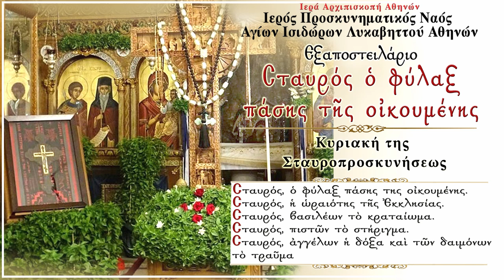Σταυρός ο φύλαξ πάσης της Οικουμένης - (Ζωντανή ηχογράφηση στον Ι.Ν. Αγίων Ισιδώρων Λυκαβηττού)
* Η Ζωντανή ηχογράφηση προέρχεται από την ακολουθία της Κυριακής της Σταυροπροσκυνήσεως του 2019 στον  Ιερό Ναό Αγίων Ισιδώρων Λυκαβηττού. Ψάλλουν : π. Σπυρίδων Ταλάρης.

(Ἐξαποστειλάριον)

Σταυρός, ὁ φύλαξ πάσης της οἰκουμένης.
Σταυρός, ἡ ὡραιότης τῆς Ἐκκλησίας.
Σταυρός, βασιλέων τὸ κραταίωμα.
Σταυρός, πιστῶν τὸ στήριγμα.
Σταυρός, ἀγγέλων ἡ δόξα καὶ τῶν δαιμόνων τὸ τραῦμα